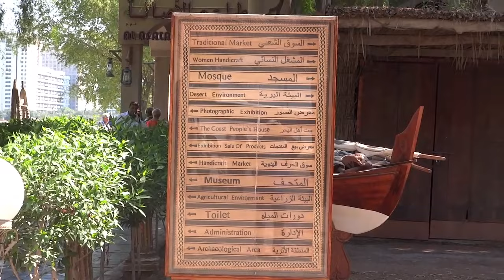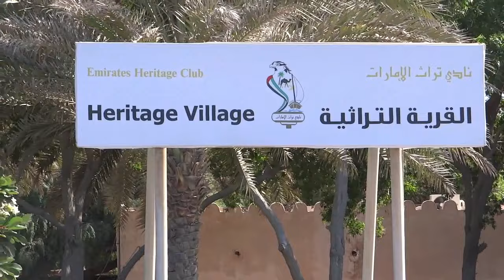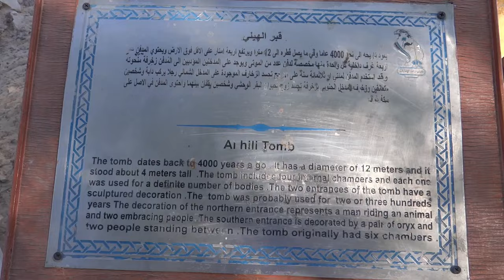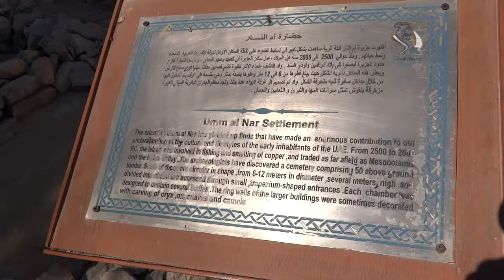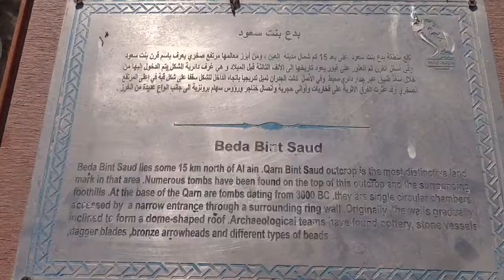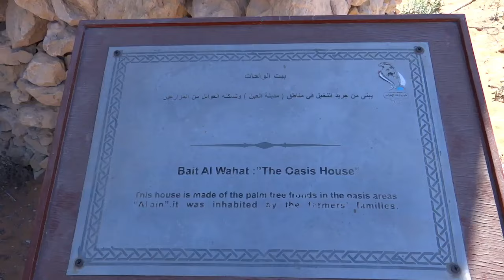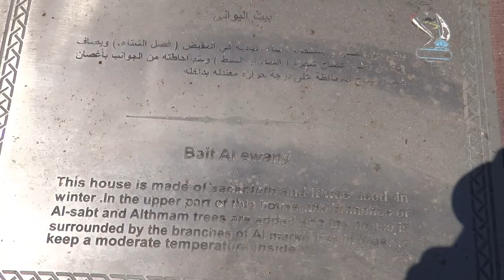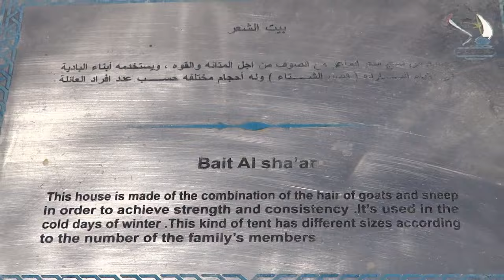Heritage Village Abu Dhabi UAE | हेरिटेज विलेज अबू धाबी यूएई | قرية التراث أبوظبي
You might be well aware of the fascinating sights and parks in Abu Dhabi. But have you ever experienced the traditional aspects of the desert way of life? Heritage Village is one of the must-visit heritage sites in Abu Dhabi for tourists to explore the cultural significance of the emirates.

The traditional souk and an ancient mosque will take you in a time capsule to a pre-modernised Abu Dhabi
It is one of the most interesting family-friendly destinations in Abu Dhabi, particularly for true heritage lovers to explore unique artefacts
The displays of goats, camels and Arabian horses also make this place a pleasant sight for kids
If you want to witness the art of making traditional handicrafts, there are local artisans exhibiting weaving, pottery, metal work and more
You can also shop for traditional products such as handmade soap,  clothing, silver jewellery and more
There are also stalls where women can get their hands adorned with traditional henna or mehndi with a perfect Arabic blend.